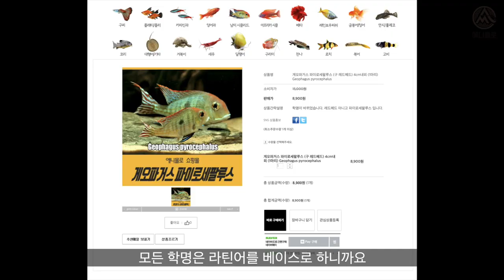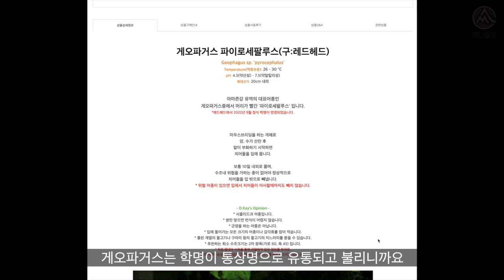31년만에 학명 변경! 더이상 게오파거스 레드헤드라고 부르지 맙시다!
게오파거스 레드헤드, 줄여서 게레헤의 학명이 바뀌었습니다.
바로 게오파거스 파이로세팔루스!ㅋㅋㅋㅋㅋ

이제 이 이름으로 불러봅시다!

애니몰로 쇼핑몰에서는 이미 바뀜! 오예!